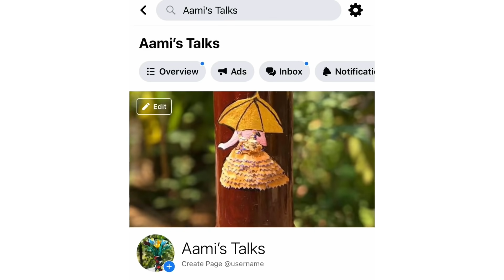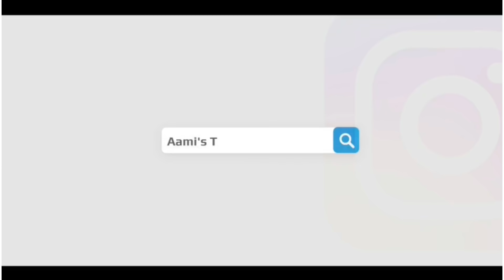Empty paste packet reusing idea| flower pot making| DIY| best out of waste|Aami’s Talks|Aamis Vlogs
Hai all...

             It’s me your Aami❣️ Today I’m going to show you paste packet reusing idea. It’s very easy and simple. You all can do it. So please try it out 🥰

Used materials:
1. Empty paste packet
2. Acrylic paint
3. Glue
4. Paper roll